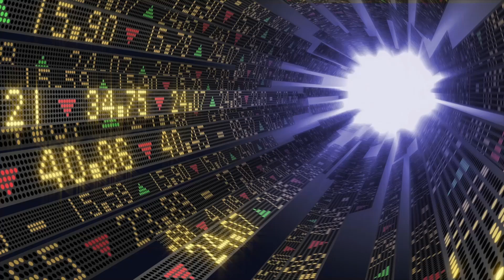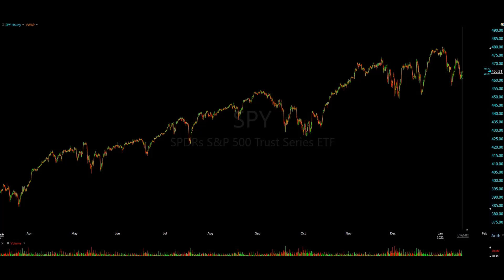Weekly Trade Recap Jan 10-14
The week started bull-strong, but ended with the bears getting fed. The $SPY 100D stood strong to kick off the week, but it was short lived. That said, the long-term wedge is getting tighter, so expect a solid move in the near future. Until then, watch for the traps. Last week definitely helped shorts capitalize on already weak securities as prices sped up to the downside. The overall market trend isn’t necessary to always be on your trade idea side, but it certainly helps. This past week was one of those weeks.

In this video, we discuss our positions, stops, wins and losses of the week.

We had an amazing week off our Weekly Trade Watch List and Daily Trade Ideas. The work came from patience. Set your levels and wait. Trading should be called waiting.

Keep an eye out for our daily Trade Ideas throughout the week, where we share the stocks with a detailed execution plan that we're looking at for the day's session.

Members will be getting a video breakdown of our entries and exits in securities on both this Weekly Trade Watch List and additional daily Trade Ideas throughout the week.

As always, remain patient; all you need is one. Manage your risk properly and cut your losses quickly.